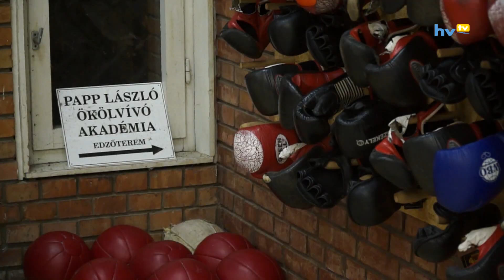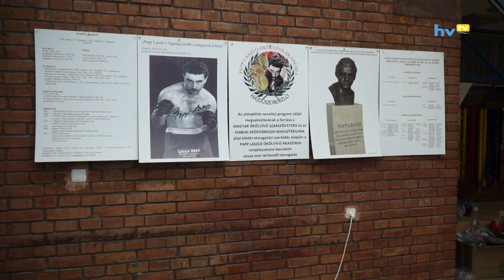Aktualitások az ökölvívóknál